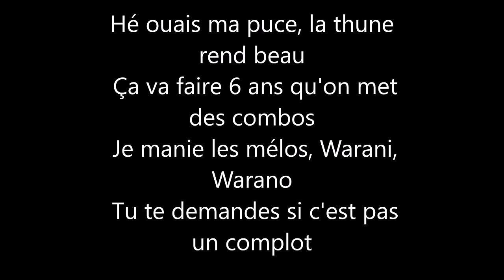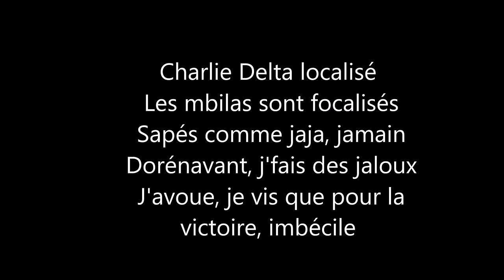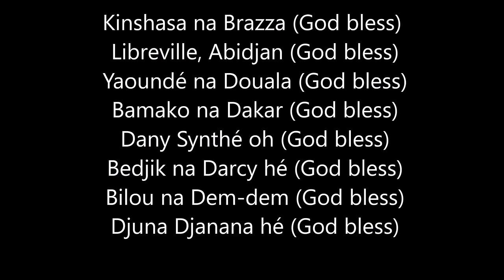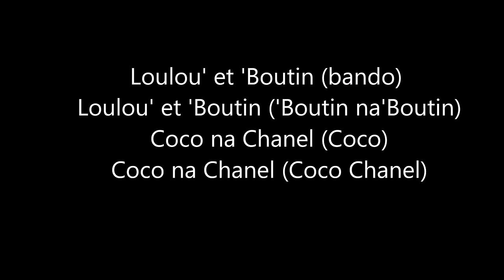Sapés comme jamais de maitre gims paroles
Paroles de sapés comme jamais maitre gims lyrics
demander d'autre chanson pour en faire des paroles
Kiss